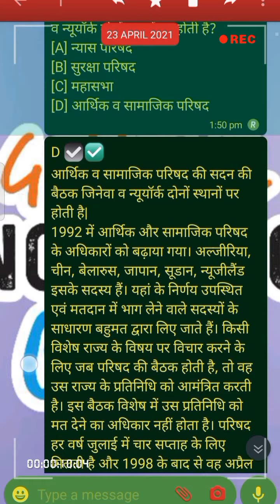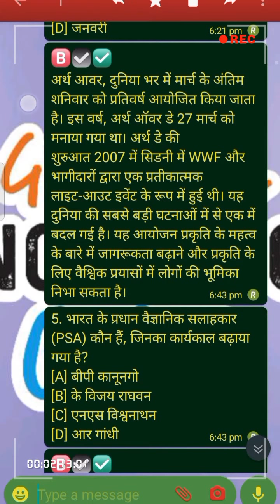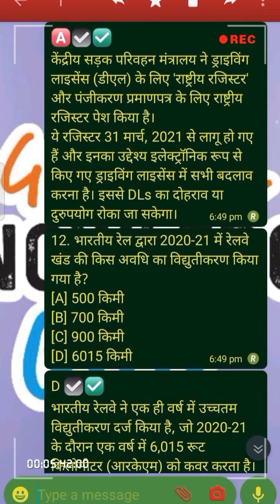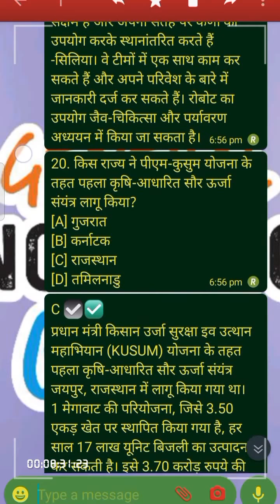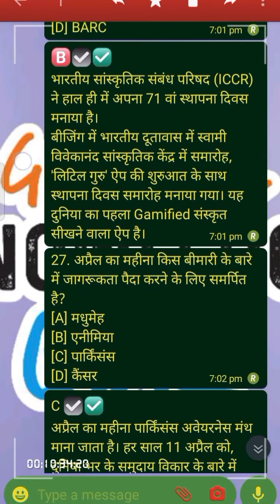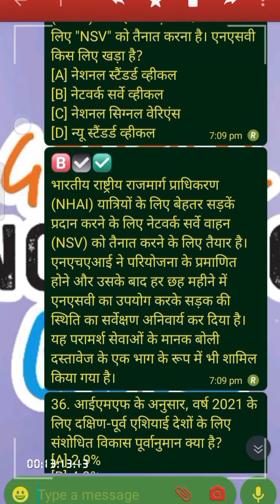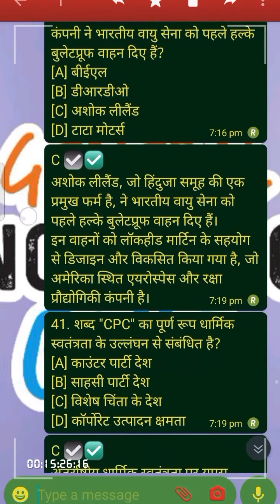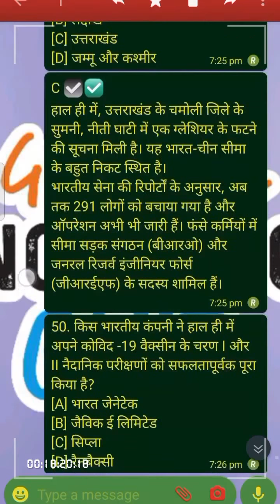Current Affairs April 2021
Complete Current Affairs January 2021

SSC, Railway, Banking & Other Competitive Exam, Competitive Quiz

Weakly Current Affairs
Complete Current Affairs 2020 Part 01

Complete Current Affairs 2020 Part 02

✍️ What's app Group (Boys/Girls Group)